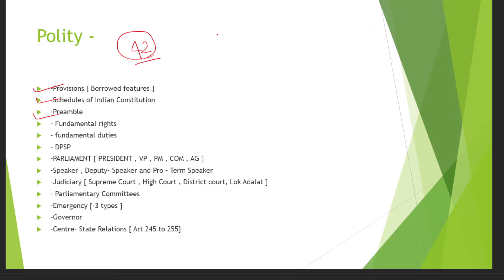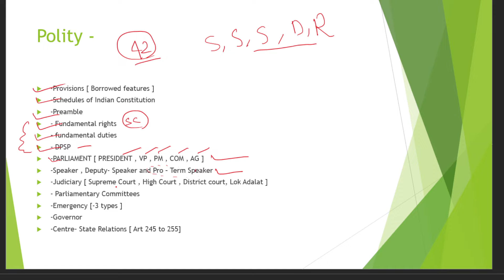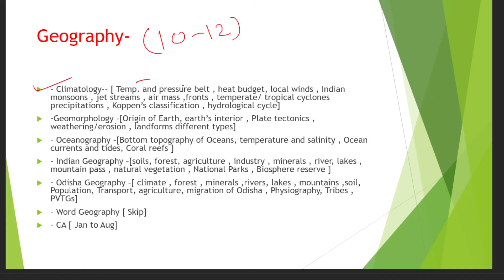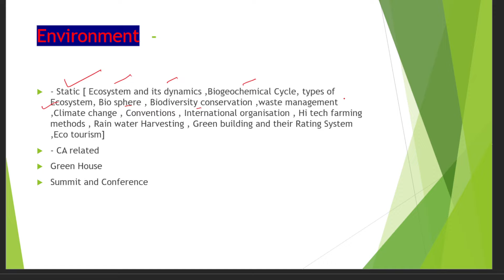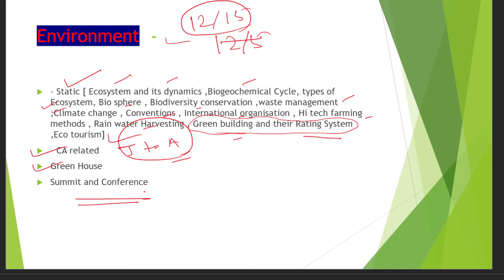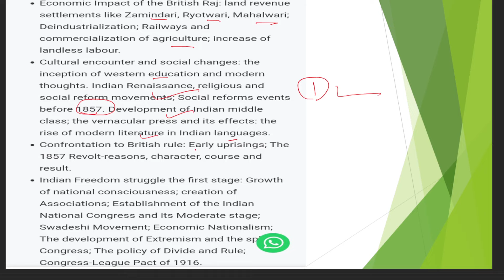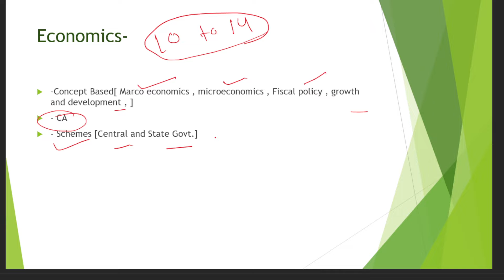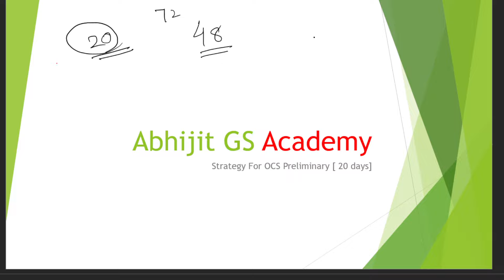20 Days Master Strategy for OPSC OAS Prelims // Selective Topics // Mission OPSC OCS Prelims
20 Days Master Strategy for OPSC OAS Prelims